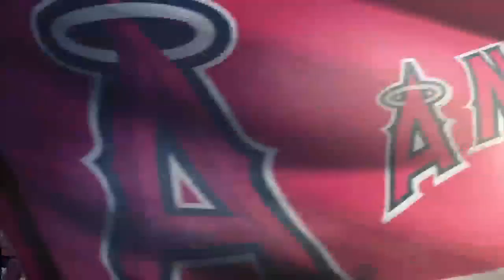'Angels Live' crew discusses Albert Pujols possibly participating in HR Derby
Los Angeles Angels first baseman Albert Pujols says he'll participate in the All-Star Home Run Derby if he's selected to the All-Star team, and only if he's selected. The 'Angels Live' crew discusses.